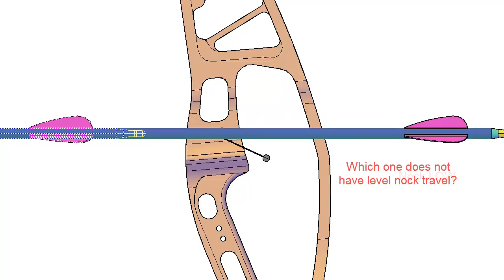Nock Travel 2